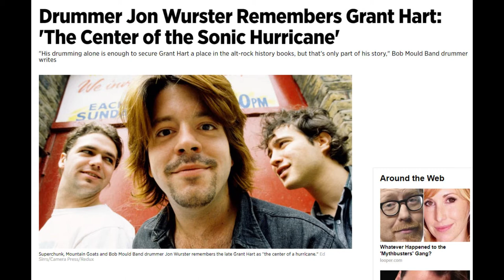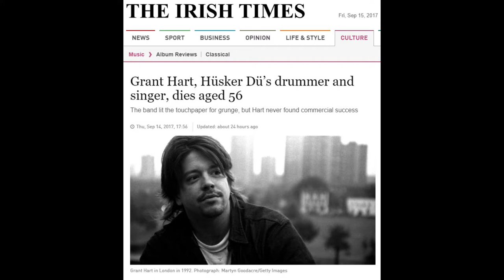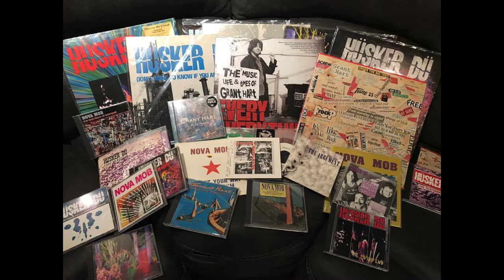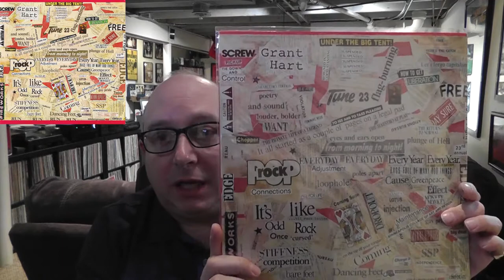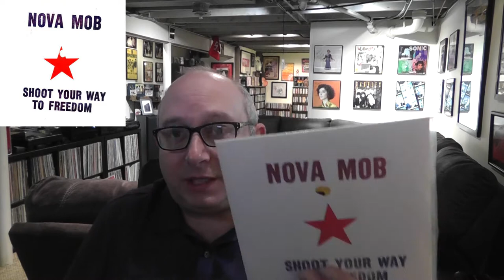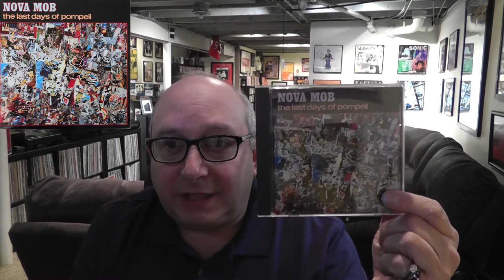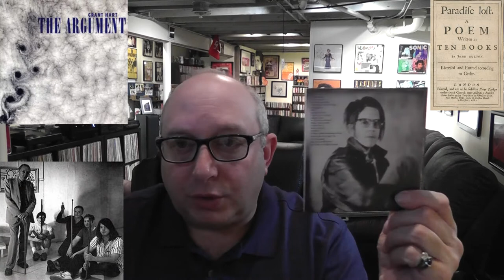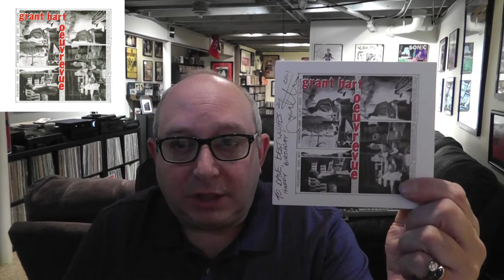Dark Stuff 154: A Tribute to Grant Hart (1961-2017) // RIP // Husker Du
Another one of my favorite artists has died this week. Grant Hart's music has been a part of my life for the last 30 years. Through his work in Husker Du, Nova Mob, and his solo career, Grant made some of the most vital, important, and lasting music in rock history.

Grant Hart passed away at 56 due to complications related to cancer.

Here is a link to my full interview with Grant that I conducted in May of 2015

Me on instagram and twitter: @davesplash
Facebook.com/thedarkstuffpodcast